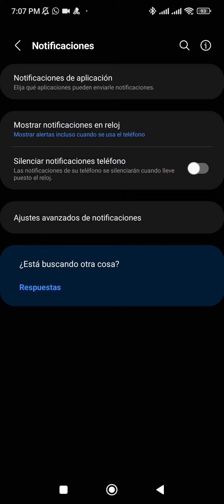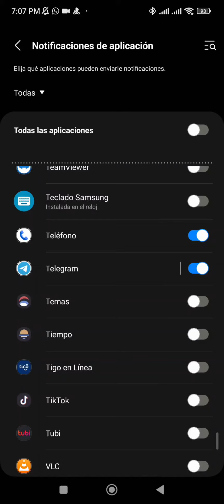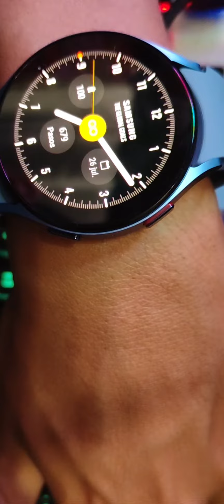✅Cómo activar las notificaciones de WhatsApp y otras aplicaciones en Samsung Watch 4, 5 y 6 [100%]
Les traemos soluciones para dispositivos móviles, pc, instalaciones, configuraciones de los mismos y mucho más. Si el contenido es de tu agrado y te ha servido por favor ayúdanos con tu suscripción, activando la campanita, dando LIKE y si tienes alguna duda puedes escribirnos en la caja de comentarios. Saludos. UTILIZA EL MATERIAL O INFORMACION DE ESTE VIDEO BAJO TU PROPIA RESPONSABILIDAD Y DE MANERA PERSONAL ¡NO ESTOY DE ACUERDO A LA PIRATERÍA/ROBO!.